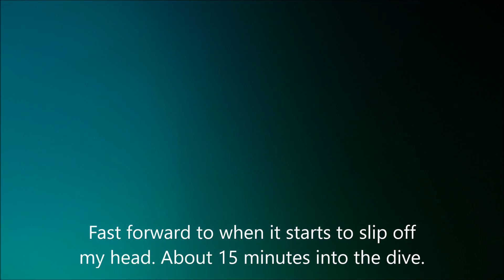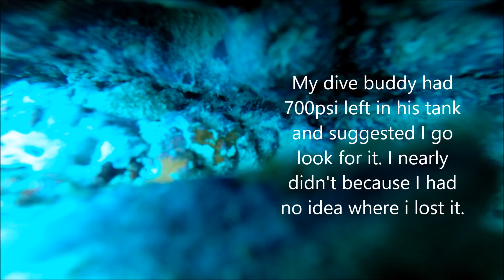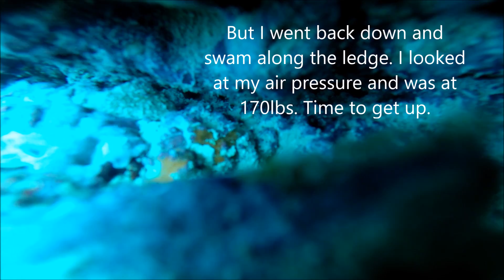Lost go pro then luckily found it while scuba diving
This was a couple years ago when I was still new to diving and just got my first go pro. I was attempting to dive with the go pro on a head strap. If you are going to try to do that, make sure you have a string attached to it! It fell off without me noticing. I didn't realize it was gone until it was time to head to the surface. I covered a lot of ground in the dive, so I had no idea where it fell off. My dive buddy suggested I use his tank which still had 700 psi left to try and find it. I went back down with very little optimism. With just 170 psi left, I looked down and saw it laying in a hole. Got pretty darn lucky!